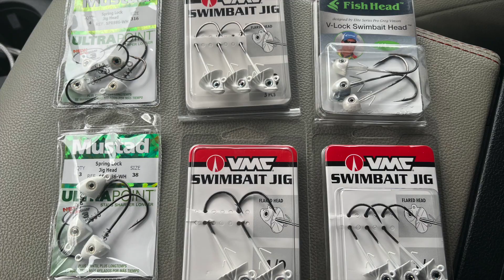Stealing a meal from a grouper!!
Several days in the keys fishing from a boat and a kayak!